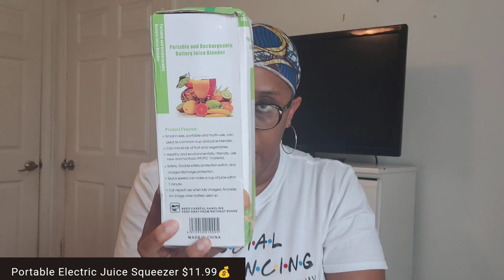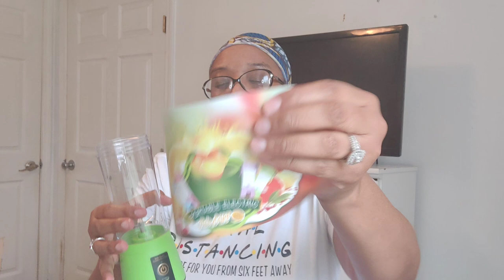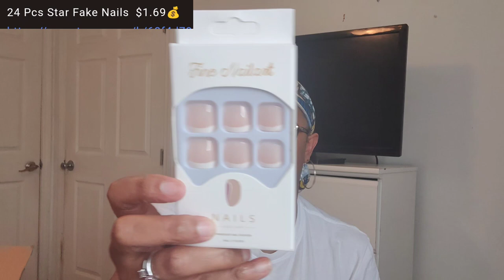Extreme "TEMU HAUL" | It's Addictive Unbelievable Valentine deals plus 30%off deal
🎁Links to my picks:
Portable Electric Juice Squeezer $11.99💰

Portable Bag Heat Sealer Plastic Package Storage Bag $1.69💰

24 Pcs/set Short Pink And White Line Toenail Paste Finished Fake Nails $1.49💰